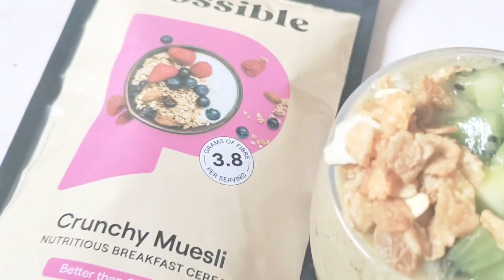Muesli Layered smoothie: Weight Loss Recipe | Possible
About this video:

Museli layered smoothie made with Possible's crunchy muesli which is rich in vitamins, minerals, and nutrients. It's loaded with fresh fruits that make it rich in antioxidants! A very easy recipe but super nutritious in taste, don’t leave it without trying!

Ingredients:

●  2 Kiwis
●  Banana
●  2 Dates
●  Possible Crunchy Muesli

Method:

●  In a bowl, take 2 chopped Kiwis.
●  Add a banana.
●  Add 2 dates.
●  Add a cup of milk to it.
●  Grind it to make a smooth smoothie.
●  In a glass, take 3 tbsp of yogurt.
●  Add a generous amount of muesli on top of it.
●  Layer it with the smoothie.
●  Top it with some freshly cut kiwi and muesli.

Your muesli layered smoothie is ready to enjoy!